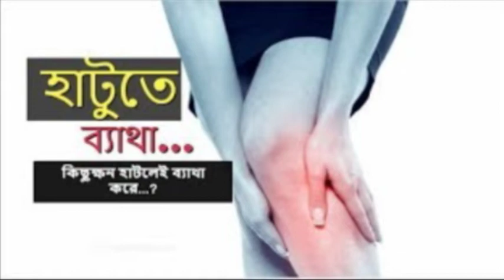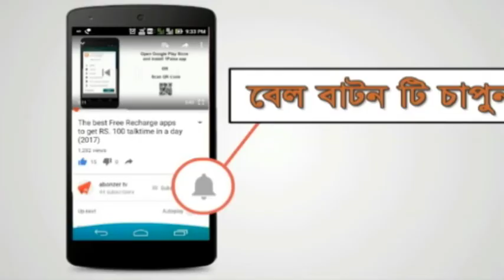হাঁটু ব্যথার আসল কারন ও সহজ সমাধান ।। Knee pain real cause & easy treatment in Bangladesh